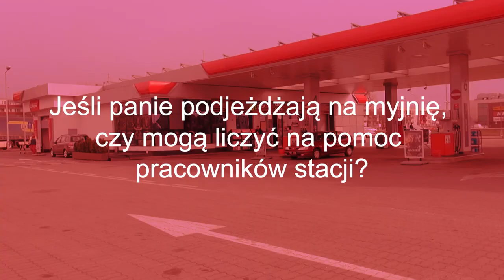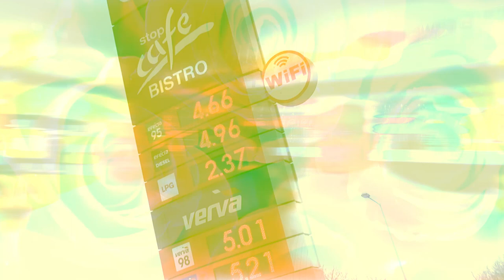Orlen Bez Tajemnic: Dzień Kobiet